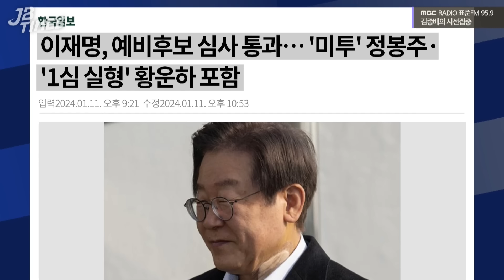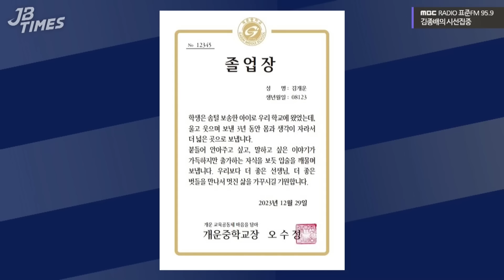[JB TIMES] 1심 실형 황운하 의원과 뇌물 수수 혐의로 재판중인 노웅래 의원, 예비후보 적격 판정...'혁신' 강조 공관위의 판단은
0:00 JB TIMES
2:50 尹 ‘김건희 특검법’ 거부권.. 국민 65% 잘못한 결정
7:14 민주당 예비후보 심사, 논란의 ‘출마 적격’ 판정
11:41 따뜻한 문구로 화제된 개운중학교 졸업장
14:56 SECA 체결로 수입 꽃 넘쳐 뿔난 국산 화훼농가